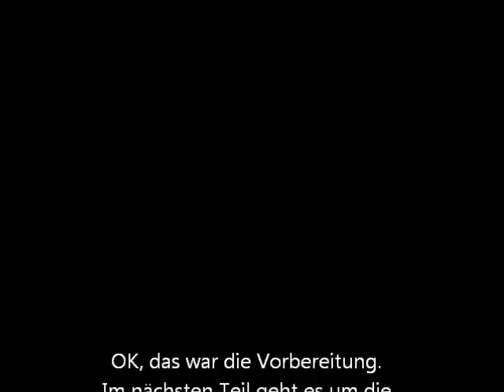Gold aus Mainboards - Teil 1: Pins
. In diesem Video seht ihr, wie man die vergoldeten Pins des Mainboards entfernt. Zunächst müssen die Plastikgehäuse der Speichersockel und der PCI Slots entfernt werden. Hierzu braucht man entweder eine Zange, oder pure Kraft. Die Speichersockel lassen sich meistens ohne Werkzeug einfach abziehen. Zurück bleiben die teilweise vergoldeten und versilberten Kontakte (Pins) auf dem Mainboard. Diese könnt ihr dann sammeln, verkaufen, einschmelzen oder mit meinem Verfahren aus dem Buch, das Gold herausholen.